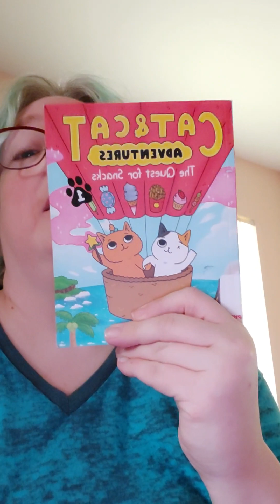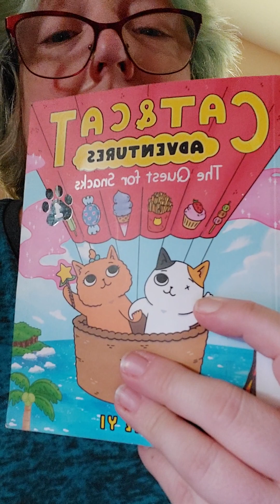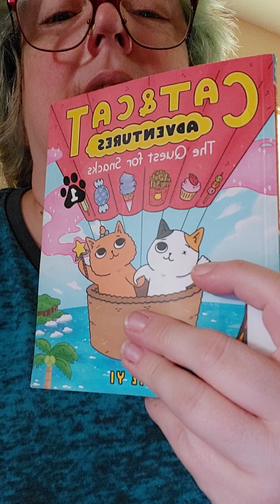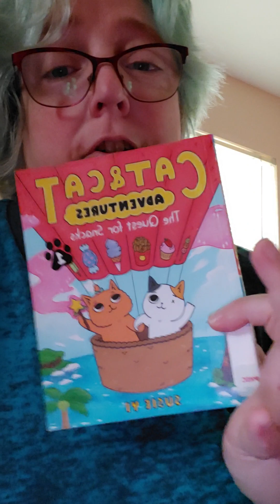Book Review - Cat & Cat Adventures Vol. 1 The Quest for Snacks by Susie Yi